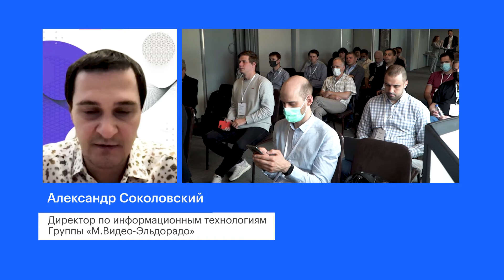Почему компании переходят в облако?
По данным агентства Gartner, ежегодно облачный рынок растет на 25-30%. Почему так популярны облачные решения, и почему бизнес выбирает путь миграции в облако?

Ведущая - Ника Николаева